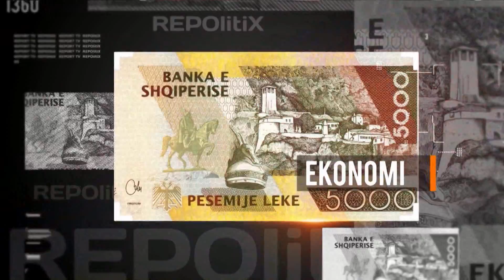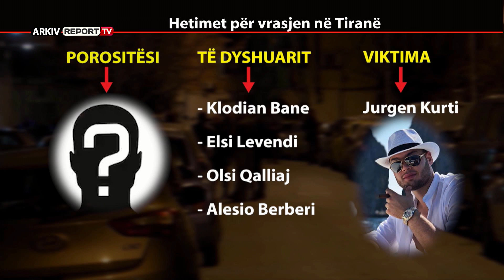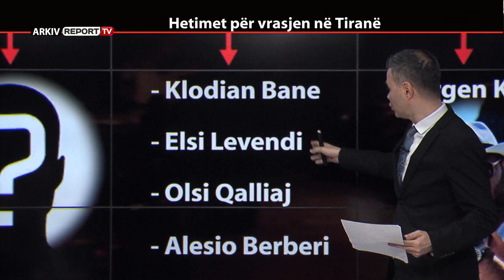REPORT TV, REPOLITIX - VRASJA E AVOKATIT NE ELBASAN - PJESA E PARE